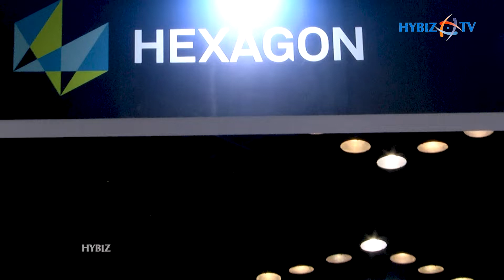Hexagon India | Global Information Technology | GEO Smart India 2022 | Hybiz tv